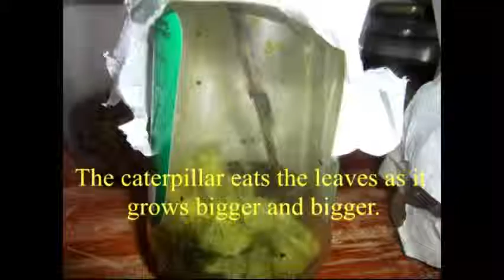Life Cycle of a Butterfly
This video shows the life cycle of the butterfly and also highlight interesting facts about this insect. The footage of this video was recorded as a class project by Mrs. Mondell Welch and the Class Three pupils of the Half Moon Fort Primary School.